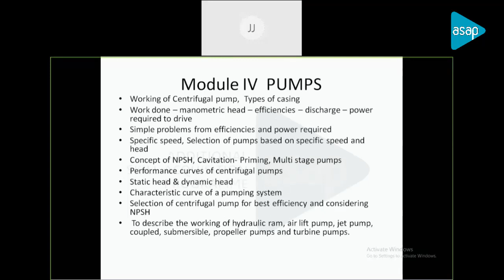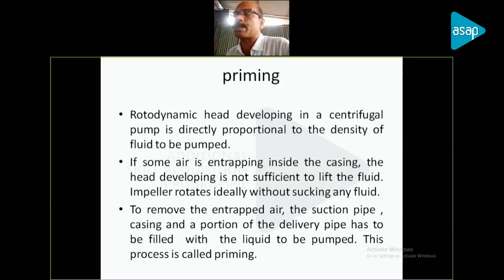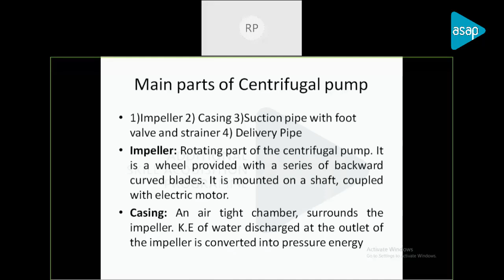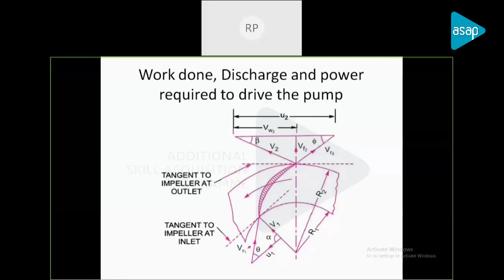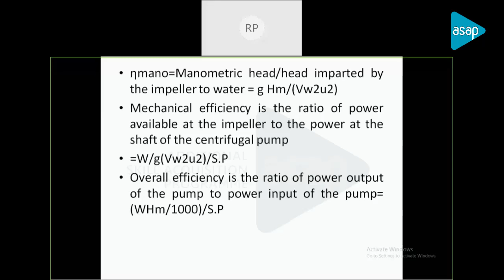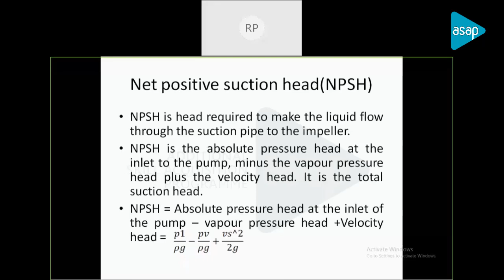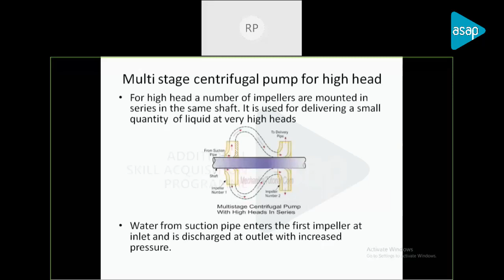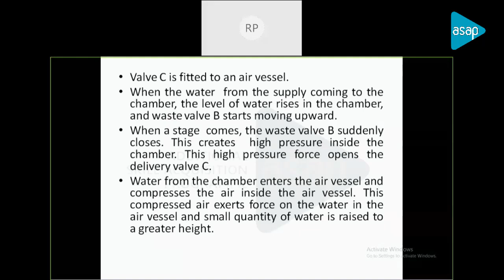ASAP Polytechnic Session 52 | 𝐌𝐄 | 𝐒𝟔 | 𝐇𝐲𝐝𝐫𝐚𝐮𝐥𝐢𝐜 𝐌𝐚𝐜𝐡𝐢𝐧𝐞𝐬: 𝐂𝐞𝐧𝐭𝐫𝐢𝐟𝐮𝐠𝐚𝐥 𝐏𝐮𝐦𝐩𝐬 𝐛𝐲 𝐌𝐫 𝐑𝐚𝐧𝐣𝐢𝐭𝐡 𝐁 𝐏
𝐁𝐫𝐚𝐧𝐜𝐡: 𝐃𝐢𝐩𝐥𝐨𝐦𝐚 𝐢𝐧 𝐌𝐞𝐜𝐡𝐚𝐧𝐢𝐜𝐚𝐥 𝐄𝐧𝐠𝐢𝐧𝐞𝐞𝐫𝐢𝐧𝐠

𝐒𝐞𝐦𝐞𝐬𝐭𝐞𝐫: 𝟔

𝐌𝐨𝐝𝐮𝐥𝐞: 𝟒

𝐒𝐮𝐛𝐣𝐞𝐜𝐭: 𝐇𝐲𝐝𝐫𝐚𝐮𝐥𝐢𝐜 𝐌𝐚𝐜𝐡𝐢𝐧𝐞𝐬

𝐓𝐨𝐩𝐢𝐜: 𝐂𝐞𝐧𝐭𝐫𝐢𝐟𝐮𝐠𝐚𝐥 𝐏𝐮𝐦𝐩𝐬

𝐒𝐞𝐬𝐬𝐢𝐨𝐧 𝐛𝐲: 𝐌𝐫 𝐑𝐚𝐧𝐣𝐢𝐭𝐡 𝐁 𝐏, 𝐇𝐞𝐚𝐝 𝐨𝐟 𝐃𝐞𝐩𝐭, 𝐃𝐞𝐩𝐭 𝐨𝐟 𝐌𝐞𝐜𝐡𝐚𝐧𝐢𝐜𝐚𝐥 𝐄𝐧𝐠𝐢𝐧𝐞𝐞𝐫𝐢𝐧𝐠, 𝐆𝐨𝐯𝐭 𝐏𝐨𝐥𝐲𝐭𝐞𝐜𝐡𝐧𝐢𝐜 𝐂𝐨𝐥𝐥𝐞𝐠𝐞, 𝐂𝐡𝐞𝐥𝐚𝐤𝐤𝐚𝐫𝐚